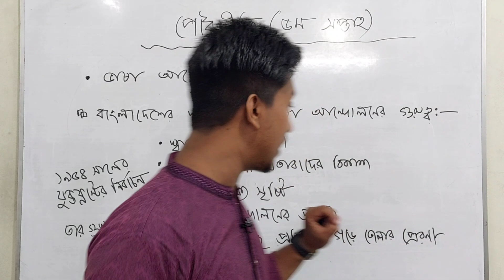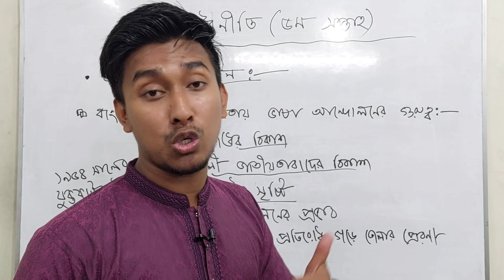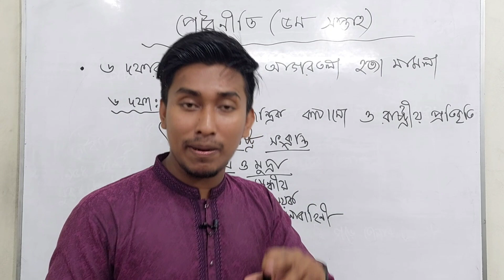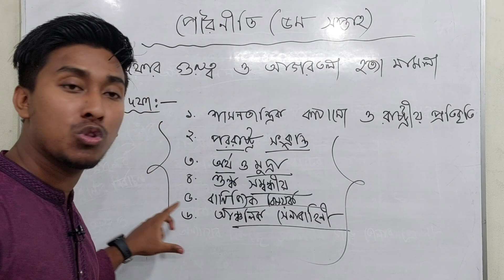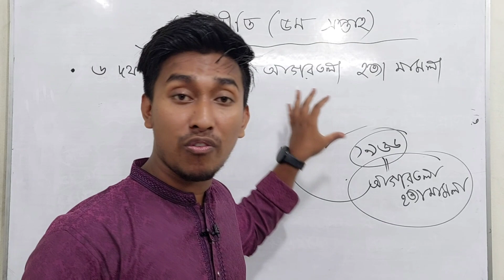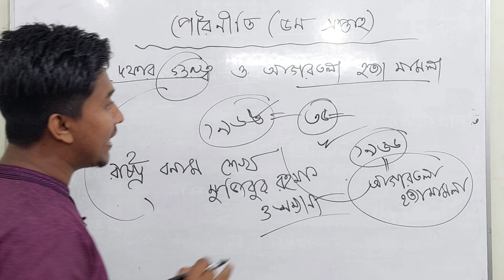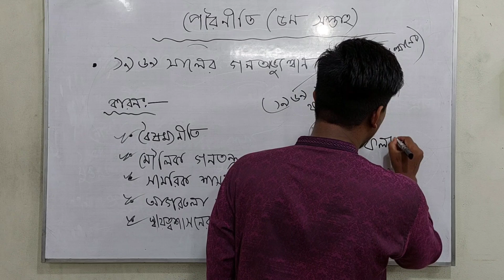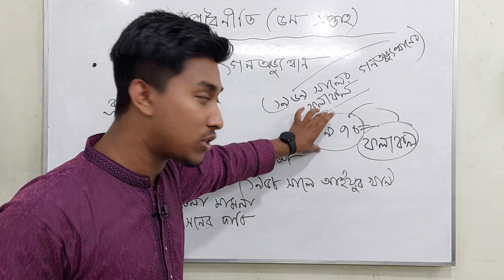HSC assignment 2021 5th week civics || HSC Assignment 2021 Civics Answer | পৌরনীতি ও সুশাসন ২য় পত্র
HSC assignment 2021 3rd week answer || HSC Assignment 2021 Civics Answer | পৌরনীতি ও সুশাসন ২য় পত্র